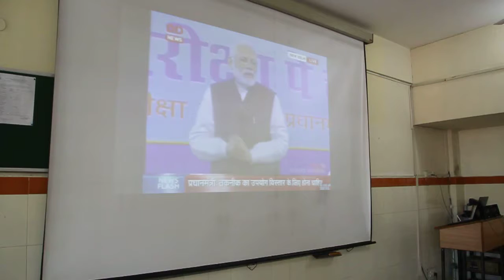Viewing of Pariksha Pe Charcha 2.0 @ MIERCOLLEGE Jammu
This video shows the participation of would be teacher  educators and teacher educators in viewing Pariksha Pe Charcha 2.0 in our College. In this 21 students from M.Ed.  and MA Education Programme viewed the  Webcast from UGC CEC Channel in Conference Room of the college.